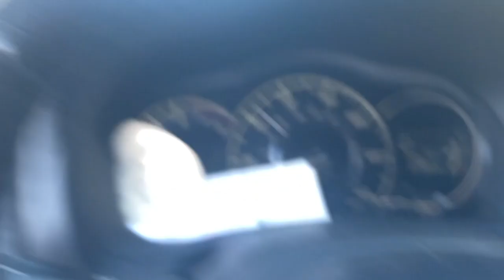Day Trip to Yosemite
My sister and I took a spontaneous road trip to Yosemite. This is just a short video of the little part of Yosemite National Park that we saw!